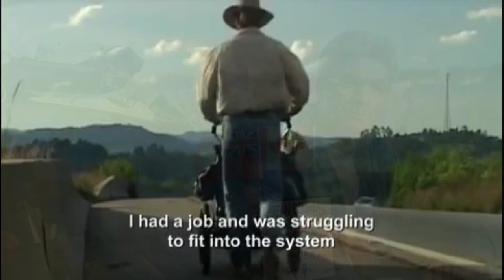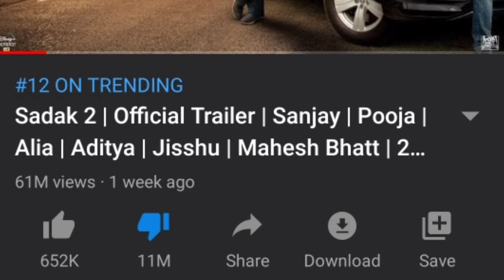World Top Amazing Facts |Various Random Facts - TEF Ep 12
Hello Doston,
     Wellcome to Get Ready For Facts,

More details.
16 ) Mozambique Country is a southern African nation whose long Indian Ocean coastline is dotted with popular beaches like Tofo, as well as offshore marine parks. In the Quirimbas Archipelago, a 250km stretch of coral islands, mangrove-covered Ibo Island has colonial-era ruins surviving from a period of Portuguese rule. The Bazaruto Archipelago farther south has reefs which protect rare marine life including dugongs.

15) don't ignore anyone

14) Uranium:
Uranium is a chemical element with the symbol U and atomic number 92. It is a silvery-grey metal in the actinide series of the periodic table. A uranium atom has 92 protons and 92 electrons, of which 6 are valence electrons.

13) South Korea, an East Asian nation on the southern half of the Korean Peninsula, shares one of the world’s most heavily militarized borders with North Korea. It’s equally known for its green, hilly countryside dotted with cherry trees and centuries-old Buddhist temples, plus its coastal fishing villages,

12) In July 2003, Jean Béliveau woke up in a South African jail, which he'd entered of his own accord to get a good night's sleep.

11)Dill bechara,
The emotional journey of two hopelessly in love youngsters, a young girl, Kizie, suffering from cancer, and a boy, Manny, whom she meets at a support group.

10)The Watch 1505 is the world's first watch. The watch was crafted by its German inventor, the locksmith and watchmaker Peter Henlein from Nuremberg, during the year 1505, in the early German Renaissance period, as part of the Northern Renaissance

9)A pangram, or holoalphabetic sentence, is a sentence that contains every letter of the alphabet at least once. The most famous pangram is probably the thirty-five-letter-long “The quick brown fox jumps over the lazy dog,” which has been used to test typing equipment since at least the late 1800s.

8)Dwayne Douglas Johnson, also known by his ring name the Rock, is an American-Canadian actor, producer, businessman, retired professional wrestler, and former American football and Canadian football player. He wrestled for the World Wrestling Federation for eight years prior to pursuing an acting career.

7)The Landwasser Viaduct (German: Landwasserviadukt) is a single-track six- arched curved limestone railway viaduct. It spans the ...
Constructed by: Müller & Zeerleder
Construction end: 1902

6)The group broke the world records for longest basketball shot, highest basketball shot, longest blindfolded basketball shot, and longest sitting basketball shot. In 2018, Dude Perfect broke the record for longest barefoot Lego walk."

5)Hindi cinema, often known as Bollywood and formerly as Bombay cinema, is the Indian Hindi-language film industry based in Mumbai. The term is a portmanteau of "Bombay" and "Hollywood".

4)The American Dream was a show car which was trailered on flatbed trucks from location to location.

3)Kevin Lustgarten is an internet and social media personality from Caracas, Venezuela. Having featured on platforms including BBC, Business Insider, and Daily Mail, his videos have been independently viewed over 400 million times.

2)Just Room Enough Island, also known as Hub Island, is an island located in the Thousand Islands chain, belonging to New York, United States. The island is known for being the smallest inhabited island, which appears to be around 3,300 square feet, or about one-thirteenth of an acre.

1)An escopetarra is a guitar made from a modified gun, used as a peace symbol. The name is a portmanteau of the Spanish words escopeta and guitarra, though all escopetarras to date have been fashioned out of rifles rather than shotguns